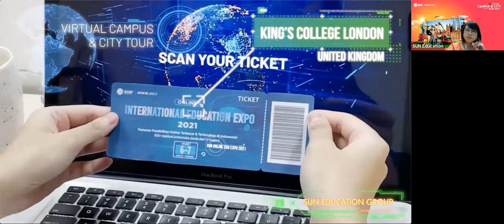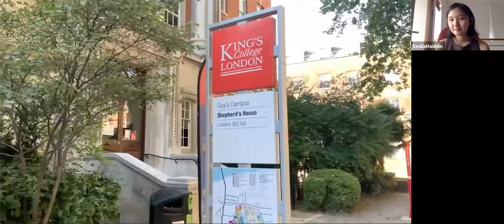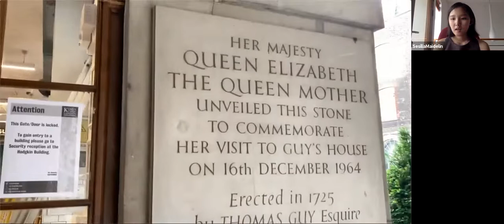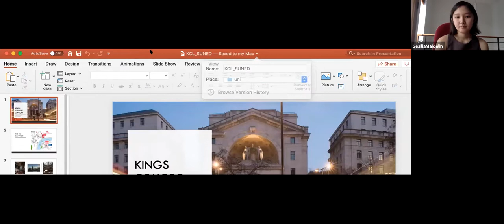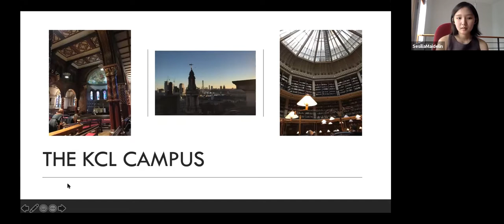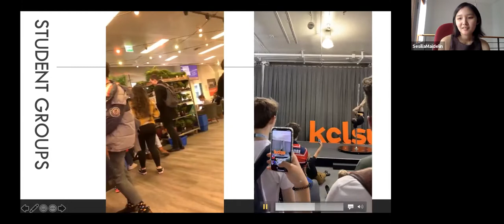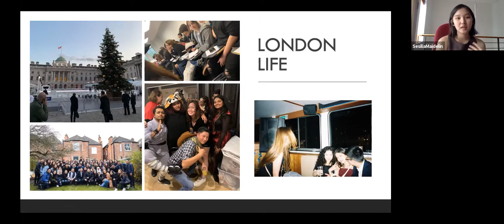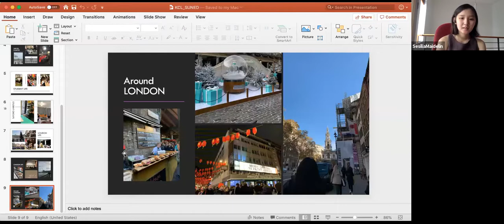King's College London | Virtual Campus & City Tour - March 2021